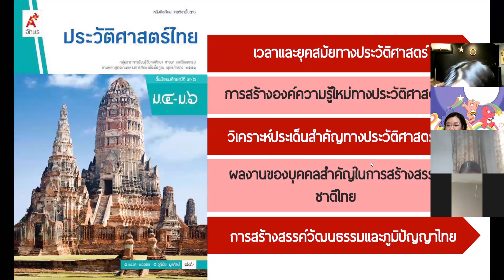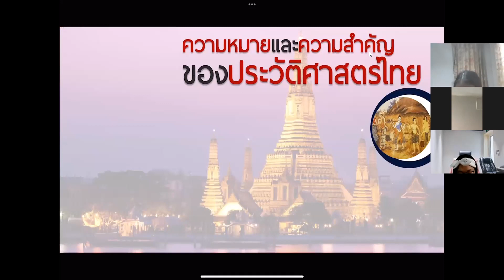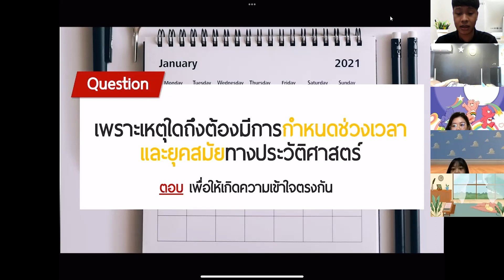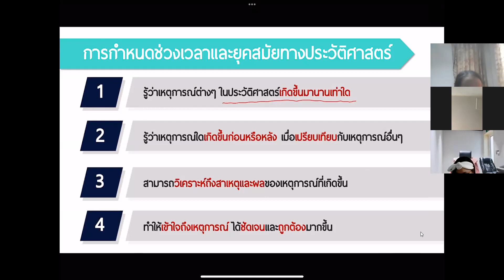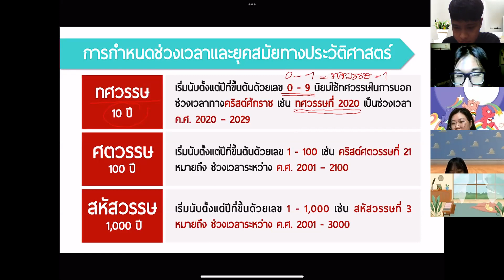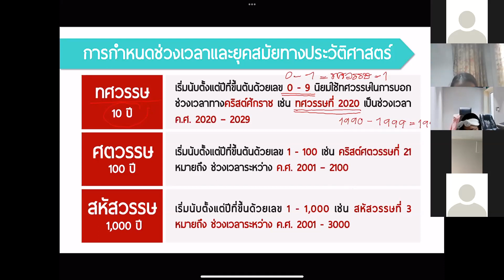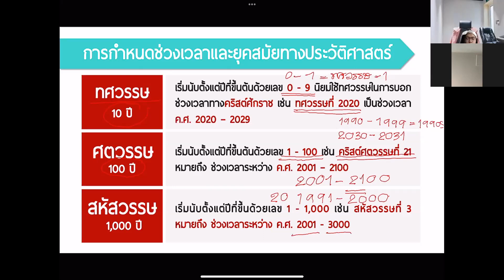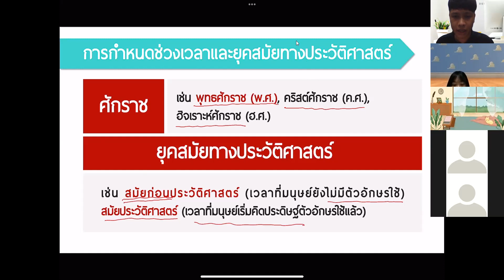ม.6 วิชา สังคมศึกษา 16 พ.ย. 2564